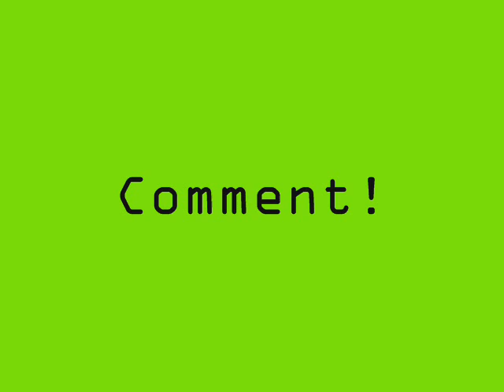!!!CRAZY STOP MOTION ANIMATION!!!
A stop motion animation me and my friends made! enjoy :)